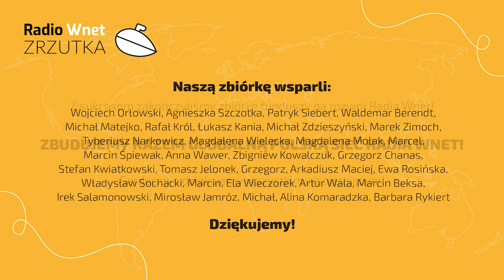Pyffel: Afganistan właściwie wpada w ręce Chinom. Cały region będzie należał do Państwa Środka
87.8 FM w Warszawie
95.2 FM w Krakowie
96.8 FM we Wrocławiu
98.9 FM w Szczecinie
103.9 w Białymstoku

Radosław Pyffel – kierownik studiów „biznes chiński” na Akademii Leona Koźmińskiego w Warszawie

„Afganistan właściwie wpada w ręce Chinom”- zauważa Radosław Pyffel. Choć Pekin w zasadzie nic nie zrobił, to ich zachodni sąsiad wpada w orbitę jego wpływów. Kierownik studiów „biznes chiński” na Akademii Leona Koźmińskiego w Warszawie przypomina, że już w lipcu delegacja talibów była na zaproszenie Chin w Tiencinie. Warunkiem chińskiej pomocy infrastrukturalnej dla Afganistanu ma być dopilnowanie przez talibów, aby w Afganistanie nie prowadził działalności Islamski Ruch Wyzwolenia Wschodniego Turkiestanu [Wschodni Turkiestan to inne określenie Sinciangu- przyp. red.]. Nie wiadomo przy tym, jak zauważa nasz gość, czy talibom uda się zachować stabilność w swym kraju. Możliwe, że do zamieszkanego przez muzułmańskich Ujgurów Sinciangu będą przenikać grupy islamistyczne.

Dane do przelewu:

00-079, Warszawa